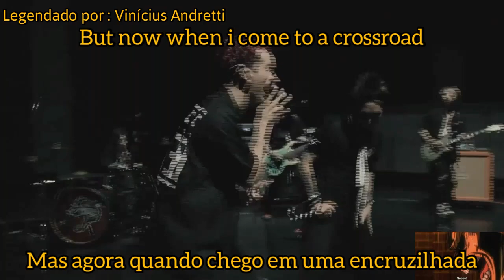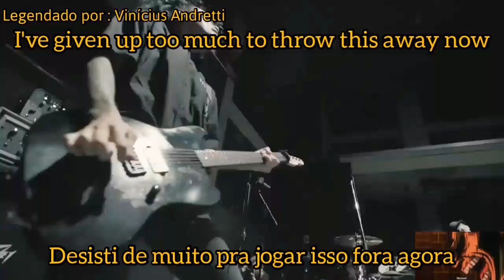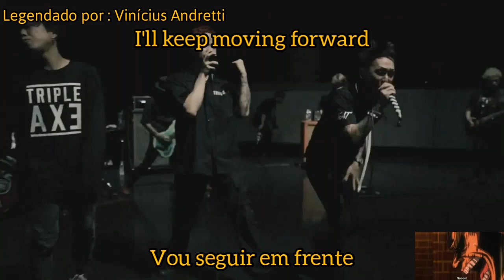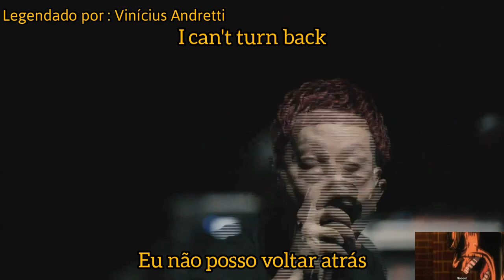TRIPLE AXE - Final Destination (legendado BR-EN)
Fiquei um tempo off pq não tava afim de fazer os vídeo, então peguem esse presente.

Banda: coldrain
Álbum: Final Destination

Live at AbemaTV 2020 (ONE MAN SHOW)